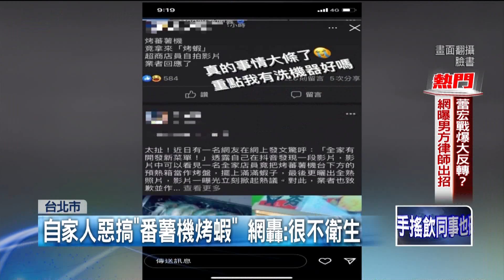超商驚見烤蝦？ 店員惡搞番薯機當「烤盤」 畫面曝光引網怒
最近有大批網友，在臉書上開玩笑說「連鎖超商開發新菜單了！」，原來是一名超商店員，PO出一段惡搞影片，竟然把「烤蕃薯機台」下方的預熱箱當作烤盤，擺上滿滿的「生蝦子」，還寫著「我覺得會被開除、不過真的很香」，畫面一曝光，有人覺得很有創意、但也引來食安疑慮；對此，超商業者第一時間致歉，並強調已經完整清潔、也會加強員工訓練。